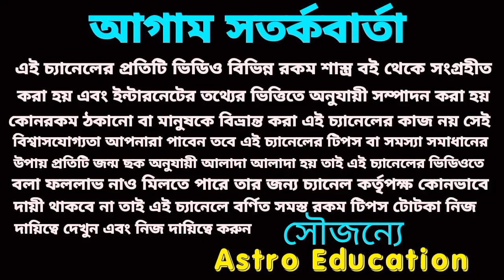কন্যা রাশি টাকার গদিতে বসবে! May 2023!!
কন্যা রাশি টাকার গদিতে বসবে মে মাসের বিস্তারিত আলোচনা করা হয়েছে